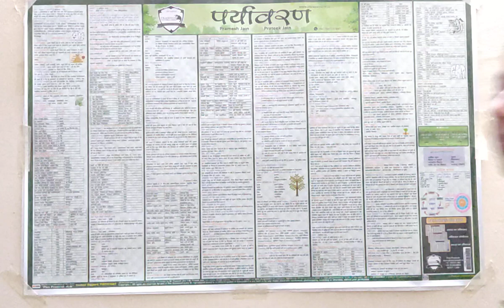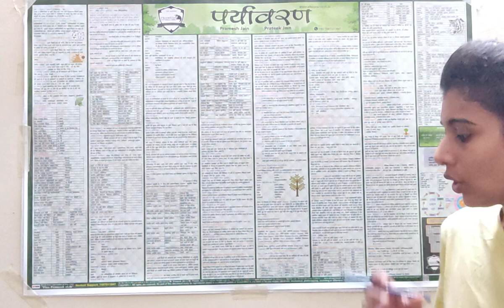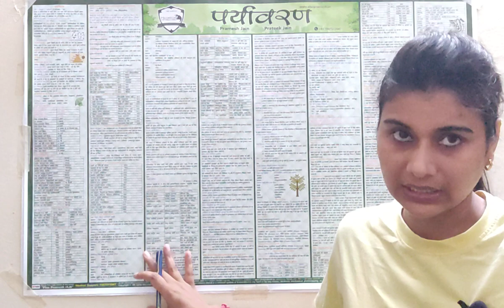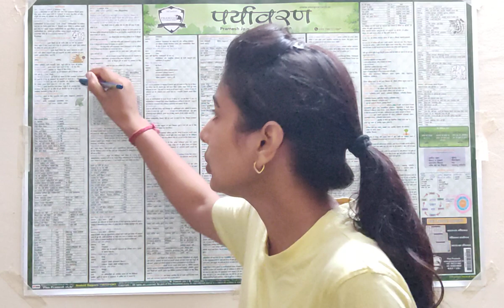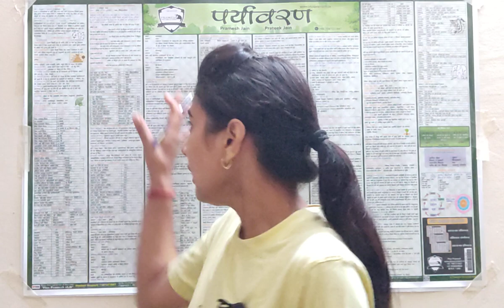Environment wall chart | Pramesh Jain wall chart | Environment & ecology पर्यावरण एवं पारिस्थितिकी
Environment Wall Chart [English]

👉 Environment Wall Chart [Hindi]